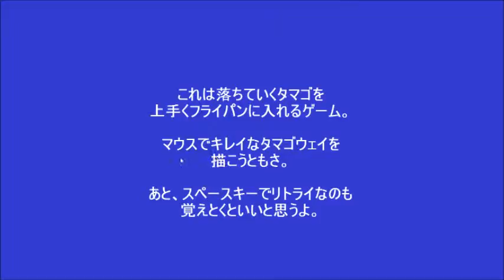Let's Play - Eggway (with commentary)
a simple game that i dont think many people have played